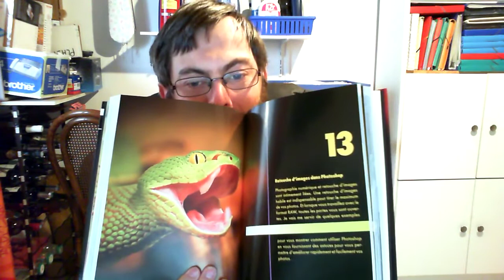vidéos de présentation d'un livre le guide de la photographie numérique par marcpecheo3 720p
le livre n'est plus en vente mais j'ai trouver mieux